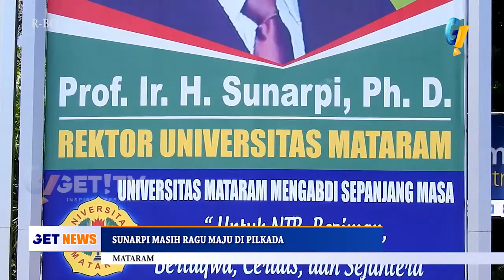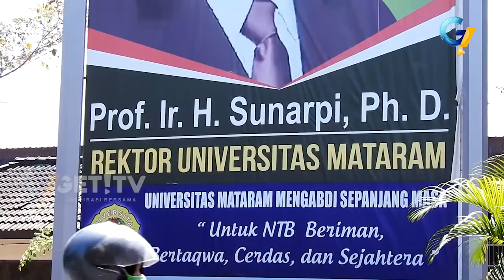SUNARPI MASIH RAGU MAJU DI PILKADA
Rektor universitas mataram, prof sunarpi menyatakan, keraguannya bertarung di pilkada 2018 mendatang.
Bahkan, dirinya menyatakan keinginannya untuk menjadi seorang ilmuan.

Salah satu kandidat bakal calon gubernur sunrapi, mengatakan, tak ingin maju pada bursa pilgub 2018.
Ia menyatakan, dari lubuk hatinya lebih memilih berkarir untuk menjadi seorang peneliti dan ilmuan,
Diakuinya, pencalonannya untuk maju pada pilkada, berdasarkan keningnan masyarakat, yang ingin melihatnya menjadi pemimpin ntb.